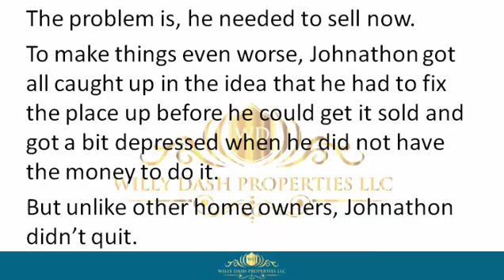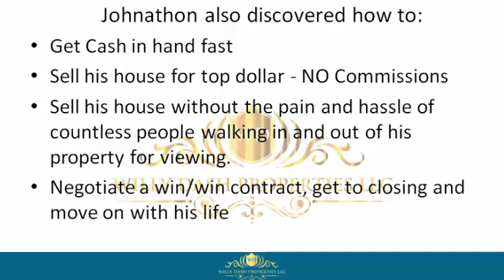how to sell my property in indian shores florida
how to sell my property in indian shores florida If you are looking for how to sell my property in indian shores florida, then watch this video to learn everything you need to know about how to sell my property in indian shores florida